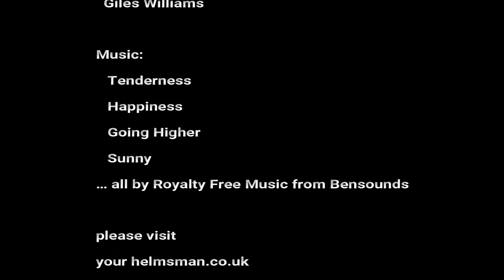Heartbreak Hill Part One - Middlewich to Thurlwood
A time-lapse of a day's journey up the first half of Heartbreak Hill on the Trent and Mersey Canal from Middlewich to Thurlwood.